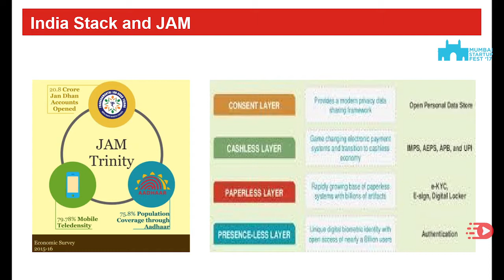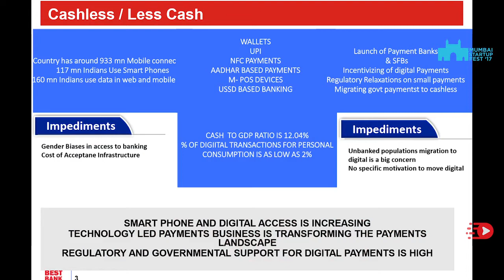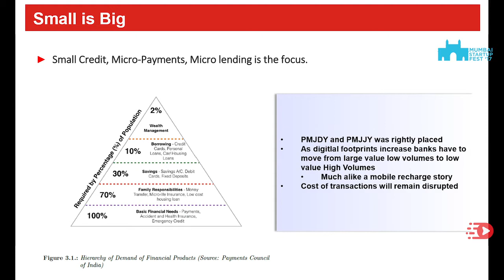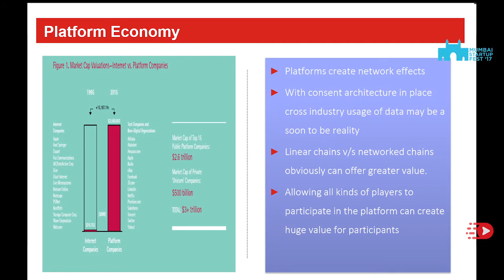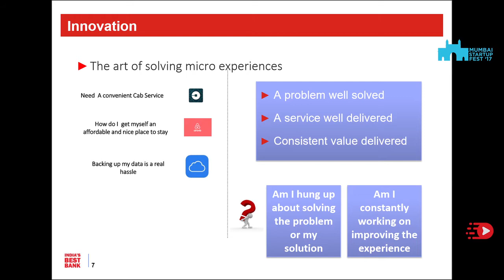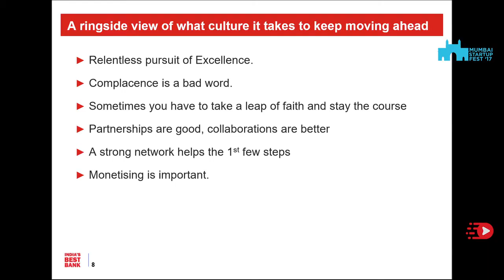The Right Company Culture for Growth | Sujata Mohan | RBL Bank | Mumbai Startup Fest'17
Sujata Mohan, is the Head of Digital & New Initiatives at RBL Bank. Functional architecture design in the banking domain is one of her key skills and interest. She has lead the technology transformation program of a fast growing Private Bank in India. She has lead the Core Banking Installation initiative and successfully transitioned it to a business as usual stage. She has an Experience in handling multiple domain areas and manage stakeholders and senior management.She has Worked across geographies in the capacity of a domain expert managing multifarious requirements. Thinking with a birds eye view and dipping down to details is a key strength she has got in this area.